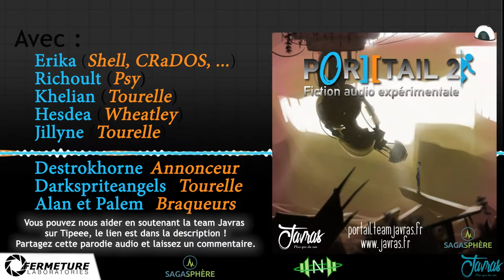Saga mp3 - Por] [tail 2 - Episode 04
SYNOPSIS :
Malgré le sauvetage de Rattman et la destruction de CRaDOS, Shell n’est pas pour autant tirée d’affaire. Plusieurs années après, alors que Fermeture Science est dans un état désastreux, Shell se réveille d’un long sommeil prolongé, dans une chambre mystérieuse… Alors que tout tombe en ruine autour d’elle, une personne, ou plutôt un robot, arrive pour la tirer d’affaire.

Scénariste : Erika

Montage/Mixage : Erika
Pochette : Richoult et Erika

Acteurs :
– Erika : Shell, CRaDOS, ...
– Richoult : Psy
– Khelian : Tourelle
– Hesdea : Wheatley,
– Jillyne : Tourelle
– Destrokhorne : Annonceur
– Darkspriteangels : Tourelle vivante (TV)
– Alan et Palem : Braqueurs

Épisode sorti en Juin 2018.